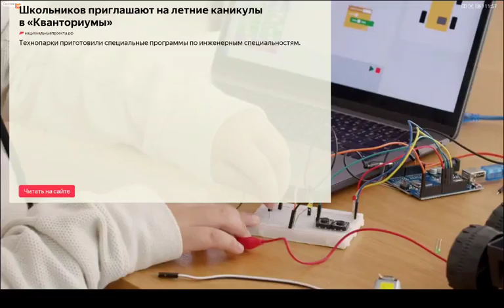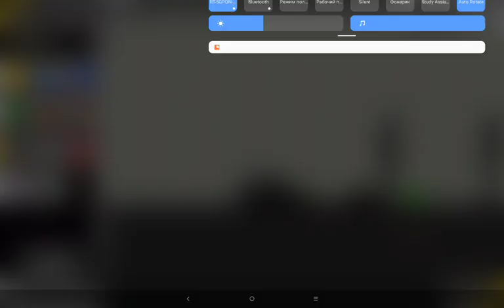Skibidi Туалет VS Seek Doors